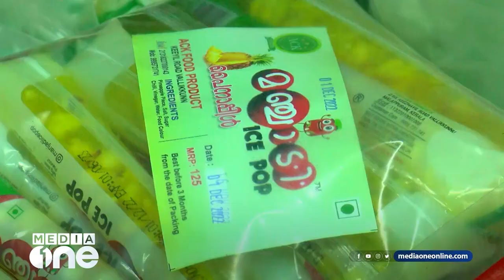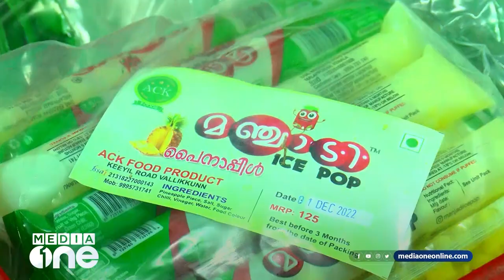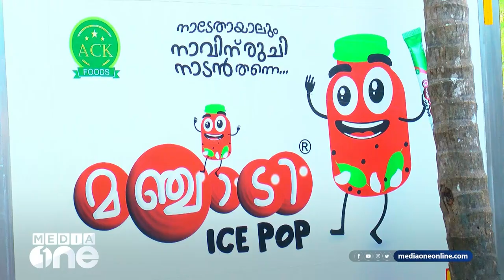ഉപ്പിലിട്ട രുചികളിലൂടെ മനം കവർന്ന മഞ്ചാടി ‌ ഐസ് പോപ്‌ അഞ്ചാം വർഷത്തിലേക്ക്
Manjadi Ice Pop, which captivated hearts with its salty flavors, enters its fifth year

Genre: News
Language: Malayalam